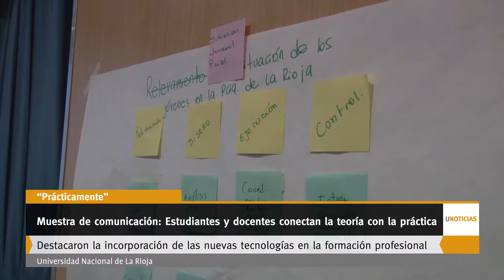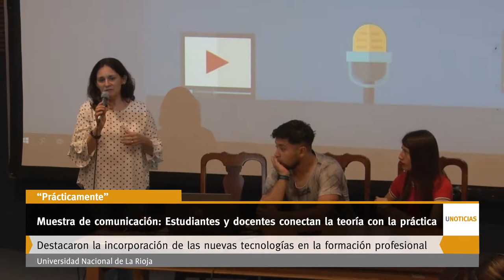U Noticias - Muestra de comunicación: Estudiantes y docentes conectan la teoría con la práctica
Se realizaó la exposición de fin de año de la Licenciatura en Comunicación Social, evento en el que los estudiantes y docentes exhiben los trabajos realizados en las distintas cátedras de la carrera.